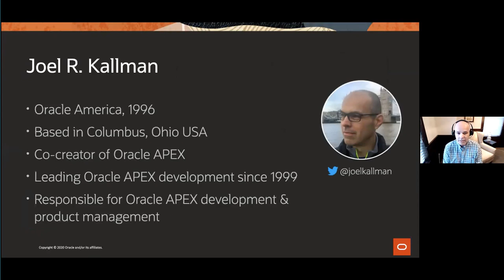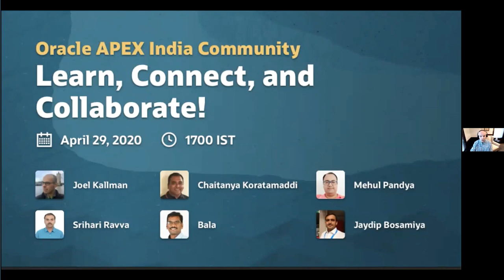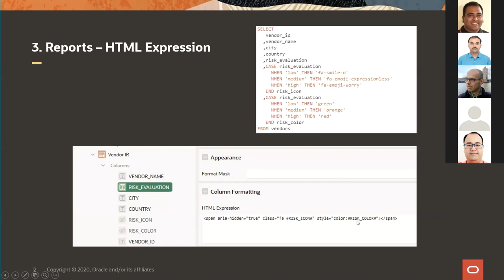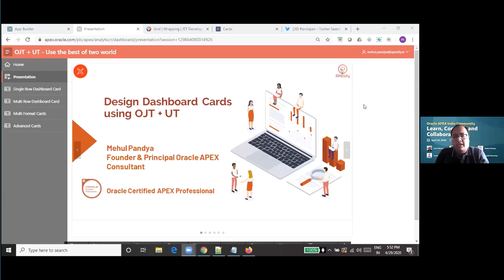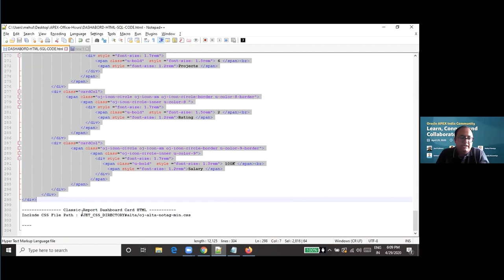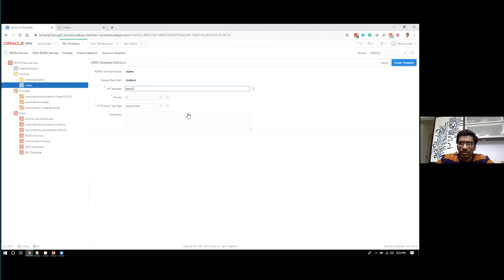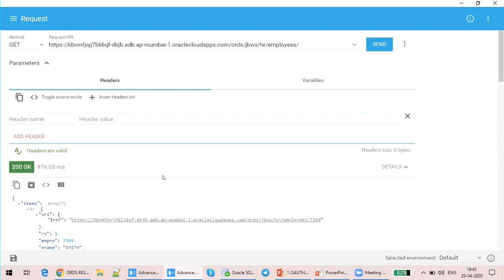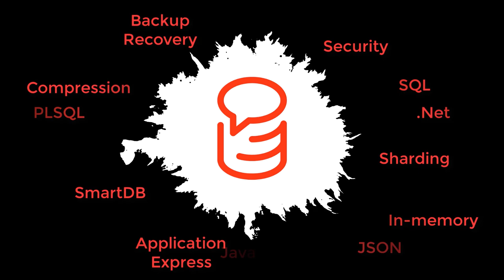Oracle APEX India: Learn, Connect, and Collaborate!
The goal of this special series of Office Hours is to bring together the Oracle APEX India Community, and provide a platform to learn, connect, and collaborate!

Joel Kallman started off the event by addressing the Oracle APEX India Community. In the first edition of this series we had four sessions by Oracle APEX India Community Rockstars!

Highlights

00:00 Introduction by Chaitanya Koratamaddi
00:44 Oracle APEX India Community by Joel Kallman
27:54 Agenda for the session by Chaitanya Koratamaddi
28:47 Oracle APEX: 10 Tips by Srihari Ravva
51:50 Design Dashboards using Oracle JET Theme and Universal Theme
01:14:42 Extending App Dev using Oracle APEX and RESTful Services by Balamurugan Natarajan
01:40:25:A Quick Start with OAuth2 by Jaydip Bosamiya